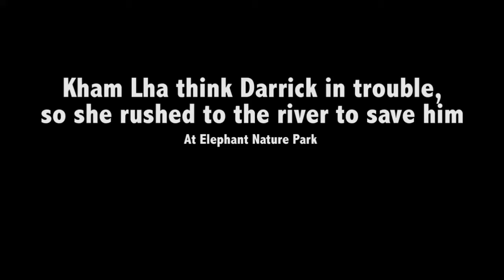UNBELIEVABLE, ELEPHANT SAVES HUMAN FROM DROWNING!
Elephants have bigger hearts than what we can imagine.
Watch this adorable elephant rescuing a human from drowning in a fast river!
Save the planet, keep your faith in nature!